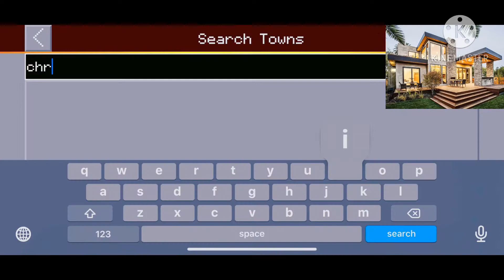Deluxe House Building | Builder buddies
“🄳🄾 🄽🄾🅃 🄱🄴 🄰🄵🅁🄰🄸🄳. 🄵🄾🅁 🄸 🄰🄼 🅆🄷🄸🅃🄷 🅈🄾🅄.“ 𝓲𝘴ꪖ𝓲ꪖꫝ 43:4